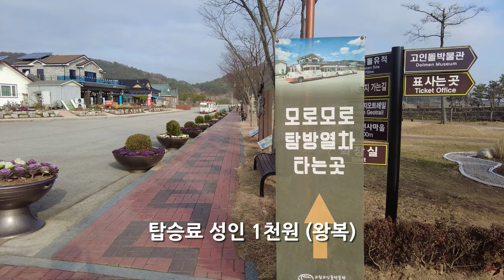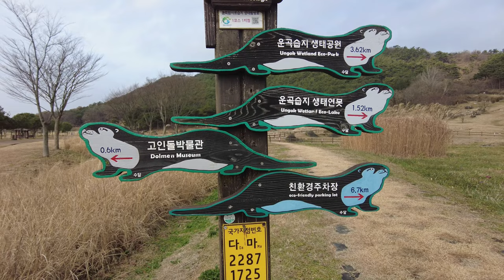고창여행 모로모로열차 타고 돌아본 유네스코 세계유산 고창 고인돌 유적지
모로모로 열차는 왕복 1천에 이용할 수 있다.
10시부터 17시30분까지 30분 간격 운행 점심시간 1시간은 휴식이다.
유네스코 세계유산 고창 고인돌유적지를 30분에 돌아볼 수 있다.